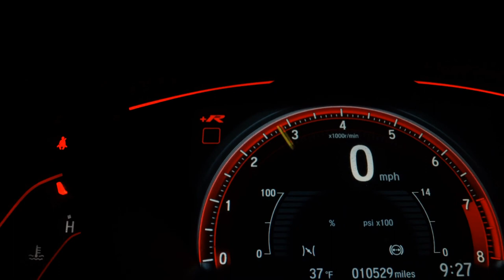VOLKSWAGEN GOLF - 2014 - Santo André/SP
Dados do Veículo
Veículo: VOLKSWAGEN / GOLF 2.0 MI SPORTLINE 8V
Ano: 2013/2014
Combustível: FLEX
Portas: 4 PORTAS
Câmbio: Automático Sequencial
Cor: PRETA
KM: 100.000

✅ Air Bag
✅ Alarme
✅ Ar Condicionado
✅ Ar Quente
✅ CD Player
✅ Desembaçador Traseiro
✅ Direção Hidráulica
✅ DVD Player
✅ Encosto de Cabeça Traseiro
✅ Freio ABS
✅ GPS
✅ Rádio
✅ Rádio e MP3
✅ Retrovisor Fotocrômico
✅ Retrovisores Elétricos
✅ Teto Solar
✅ Travas Elétricas
✅ Vidros Elétricos
✅ Volante com Regulagem de Altura
✅ Limpador Traseiro
✅ Kit Multimídia
✅ Trio Elétrico
✅ Piloto Automático
✅ Farol de Neblina
✅ Entrada USB
✅ Aerofólio
✅ Cartão SD
✅ Bluetooth
✅ Porta Copos
✅ Trava Elétrica Central
✅ Bancos Elétricos
✅ Direção Elétrica
✅ Engate
✅ Ar Digital
✅ 7 Lugares
✅ Bancos Esportivos
✅ Rádio USB
✅ Retrovisor Retrátil
✅ Som Original